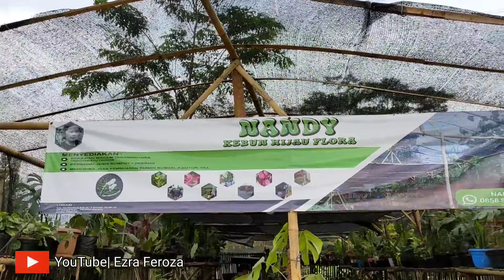LAPAK TANAMAN HIAS YANG VIRAL KARENA MURAH MERIAH | NANDI KEBUN HIJAU FLORA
Teman-teman yang akan membeli berikut informasi detail nya :

🌱 Nandi Kebun Hijau Flora

📌 Kp. Panggulan, Jl. Legok Semun RT/RW 04/04. Depok Jawa Barat

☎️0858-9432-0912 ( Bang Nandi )